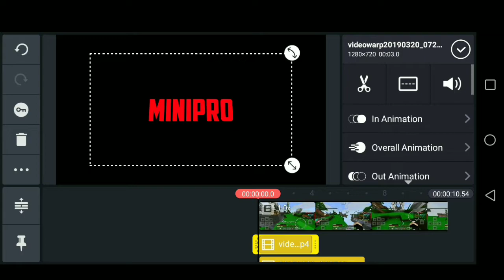Saber Effect Tutorial in Android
Download "video warp" in play store

I do memes and edits..